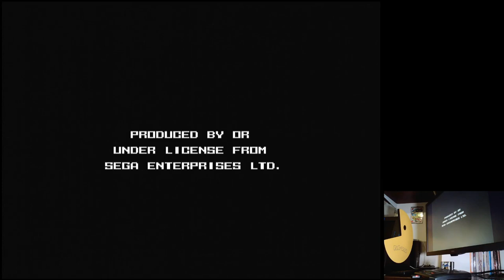Undeadline Sega Mega Drive Genesis Original hardware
Undeadline
Normal-Rensha Off (Default)